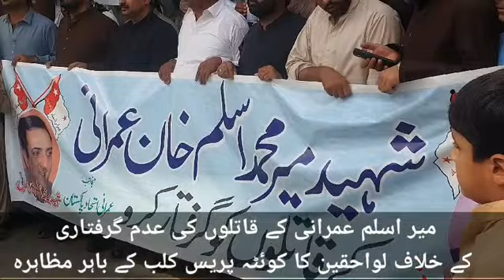جے یو ائ کے رہنما اسلم عمرانی کے قتل کے خلاف کوئٹہ میں احتجاج